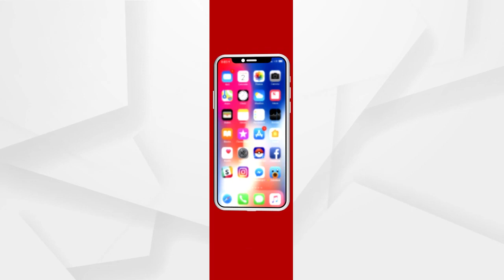ଉଠୁନି ଝରାଫୁଲ ମୃତ୍ୟୁ ରହସ୍ୟରୁ ପରଦା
ଉଠୁନି ଝରାଫୁଲ ମୃତ୍ୟୁ ରହସ୍ୟରୁ ପରଦା 50ରୁ ଅଧିକ ଦିନ ପରେ ବି ପୋଲିସର ହାତ ଖାଲି. ବାଟବଣା ତଦନ୍ତ, ନ୍ୟାୟ ଅପେକ୍ଷାରେ ବାପା-ମା. ସିବିଆଇ ତଦନ୍ତ ଦାବି କଲେ ପରିବାର..